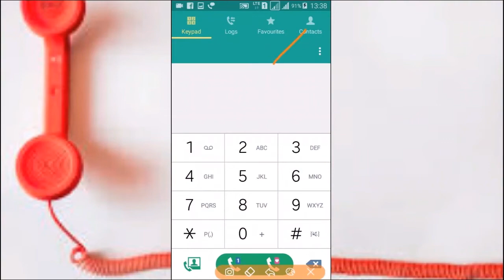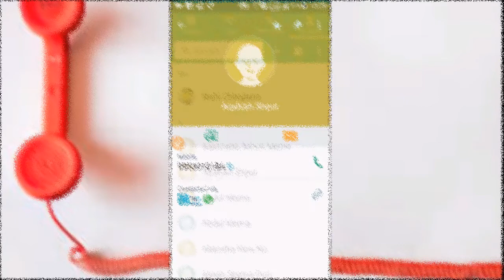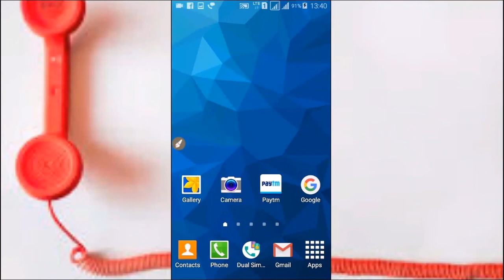किसी को भी काॅल करो बस एक सेकंड में // Call Anyone in One Second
Hello Friends

धन्यवाद